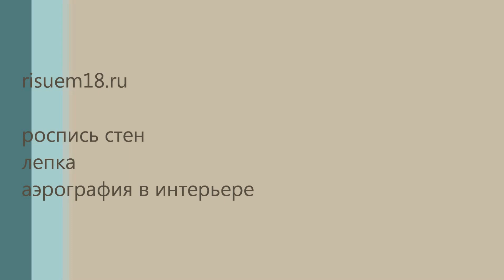Выбор акриловой краски для росписи стен | Наталья Боброва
Как выбрать акриловую краску для стены
0:24 какую акриловую краску лучше использовать
0:28 существуют специальные художественные акриловые краски
0:31 они продаются в тюбиках или баночках
0:35 объем этих баночек не очень большой
0:47 я в своих работах использую интерьерные акриловые краски
0:57 это краски устойчивые к истиранию
1:04 они выпускаются в большом объёме
1:20 краски делятся на интерьерные и фасадные
1:46 обычные интерьерные краски после высыхания могут крошиться
2:01 требование к таким краскам: возможность колеровки
2:26 любую краску рекомендуют разбавлять водой или добавлять колера не более 10% от общего объема краски
2:57 обратите внимание на то, в какой базе продаётся краска и возможно ли её колеровать
3:21 обратите внимание на объем краски
3:26 большой объём приобретать не обязательно
3:29 расход при росписи значительно меньше, чем при покраске
3:47 посмотрите для каких помещений краска может использоваться
4:07 все материалы предназначенные для фасадных работ могут использоваться в интерьерах
4:16 основное отличие этих материалов

Пишите и задавайте вопросы!
Мне очень важно ваше мнение, чтобы я могла снять больше полезных и интересных видео!